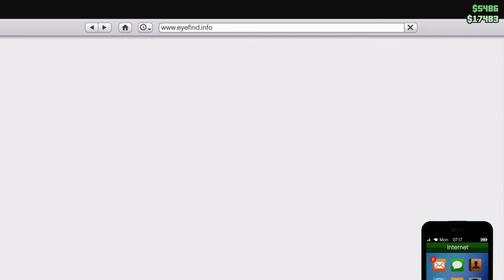Let's Play GTA 5 online live Full Gameplay stream 2023-2024